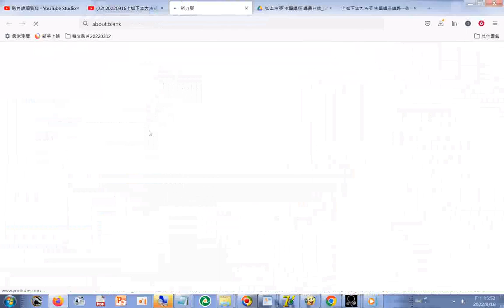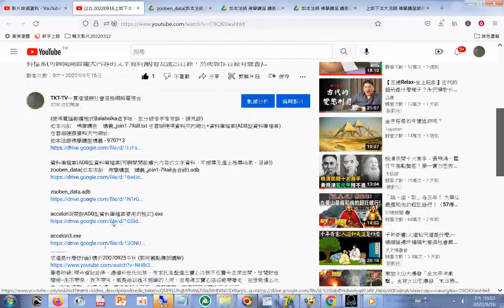看影片及#下載雲端硬碟資料夾的#ADB型資料庫檔案 zooben data#如本法師 佛學講座 講義 join1 79all含目錄20220916操作